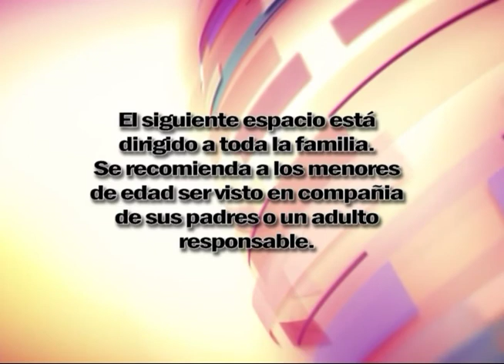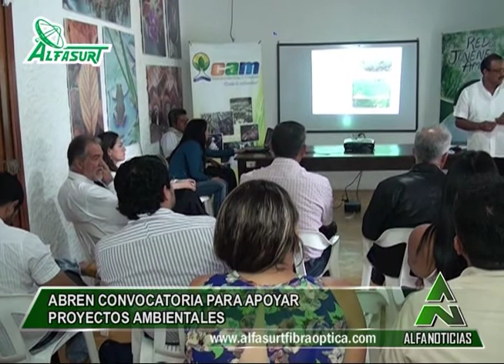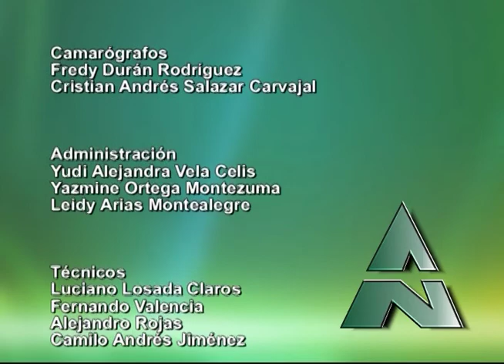Alfanoticias Pitalito 170505